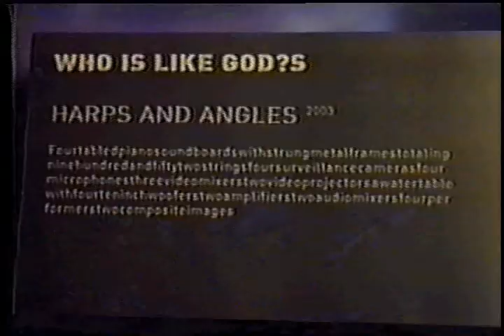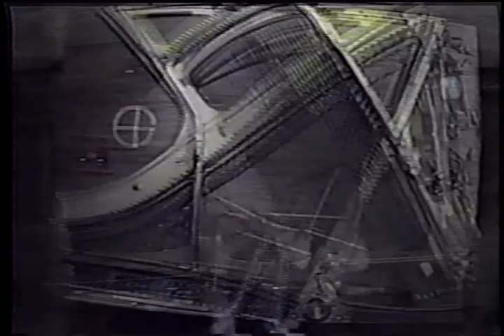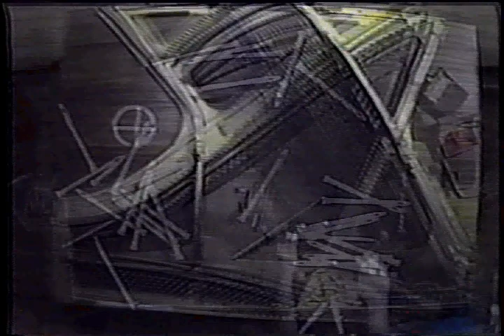Harps & Angles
"Harps & Angles", not to be misread as "Harps & Angels", was an installation that Michael Pestel & I made for the 2003 Pittsburgh Biennial under the name of "Who is like God?s".  Michael & I share the same given 1st name which I had read somewhere as meaning "Who is like God?".  Hence we became "Who is like God?s" plural.  Michael had been removing the harps from old pianos & turning them into table tops.  I helped him make 4 of these.  I proposed that we mount cameras in the ceilings aimed at 4 of these piano harp tables, that we then make a system of video mixers to combine the camera shots together, & that the result be projected onto the wall.  I further proposed that we mic the tables & send an output to speakers installed in a table without a harp but with water on it instead & a projection of the same image being projected on the wall onto the water.  The idea was to effect the water with waves from the harps which would then, in turn, effect the projected image (which then reflected onto the adjacent wall).  Michael bought the supplies & I installed it all.  We gave 4 quartet performances on the installation during the Biennial.  After the Biennial was over, I made a feature-length documentary about most of the things that'd been done with the installation.  I then made a 28:30 distillation of this documentary to be used as a projection during future performances using some of the installation repurposed.  Michael & I gave a 2 piano harp table top performance at the Brew House in Pittsburgh in early 2004.  The short video was projected side-by-side with the mixed overhead cameras.  Since it's unlikely that we'll ever perform this piece again, I might as well make the movie public. - December 17, 2014 notes from tENTATIVELY, a cONVENIENCE